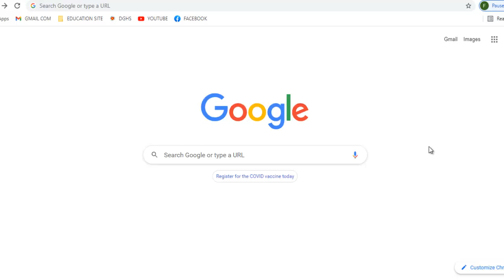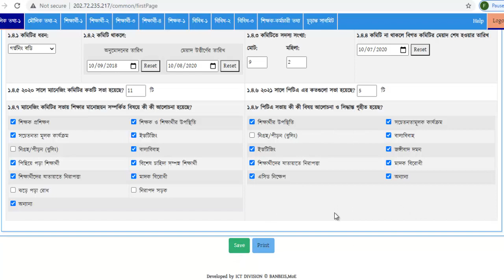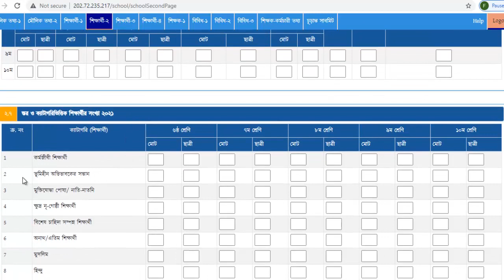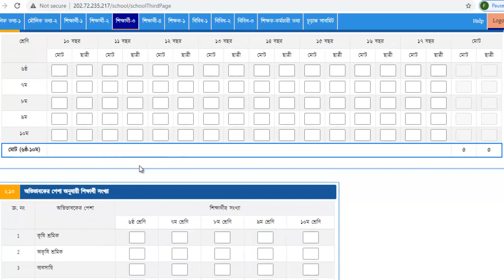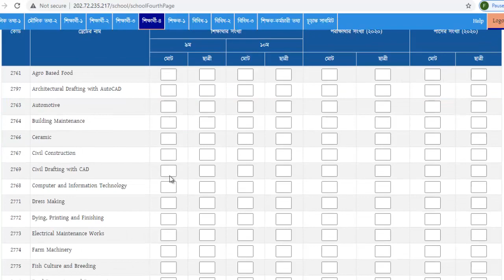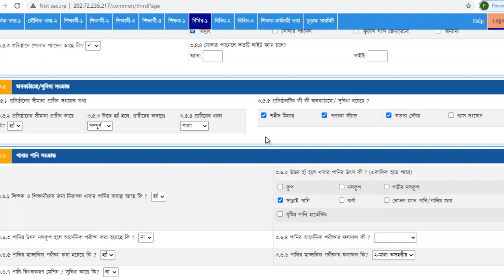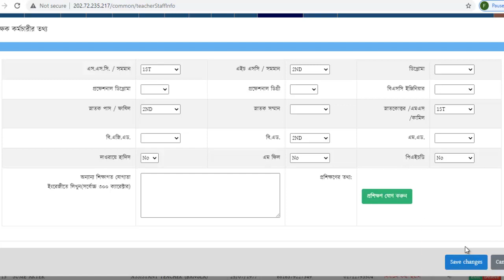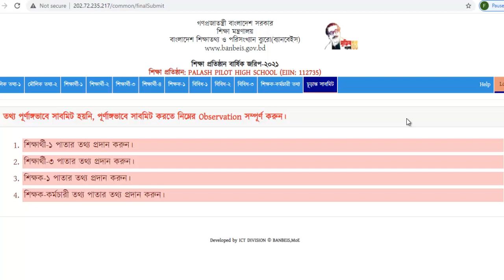সহজ উপায়ে বিদ্যালয়ের বার্ষিক অনলাইন জরিপের ডাটা এন্ট্রি ২০২১।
Banbeis বার্ষিক অনলাইন জরিপ-২০২১। সহজ উপায়ে বিদ্যালয়ের বার্ষিক অনলাইন জরিপের ডাটা এন্ট্রি কাজ যেভাবে সম্পাদন করার শেষে সাবমিট দেবেন।